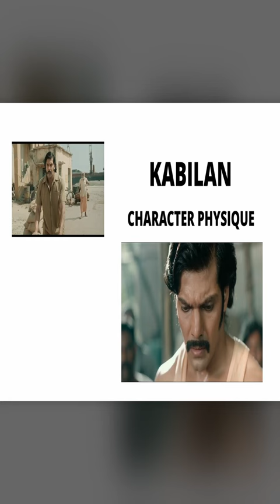character development of Kabilan